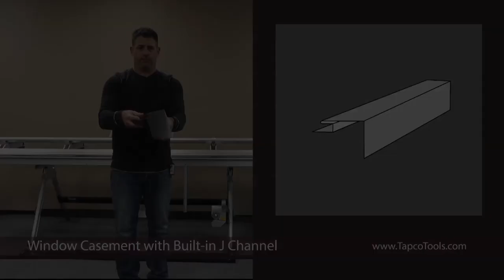Bending a Window Casement with Built-in J-channel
Bending a Window Casement with Built-in J-Channel on a Tapco PRO Brake.

Serving professional siding applicators since 1961, Tapco Tools allow for faster bending, safer cutting and customized exterior touches. Our brakes and full line of accessories offer quick measuring, efficient slitting and sawing, enhanced job site mobility and the ability to create value-adding decorative designs and strengthening ribs in fascia, window trims, frieze boards, porch posts and beams.